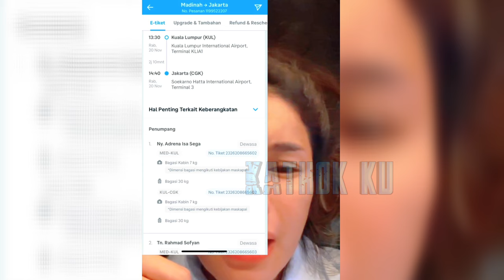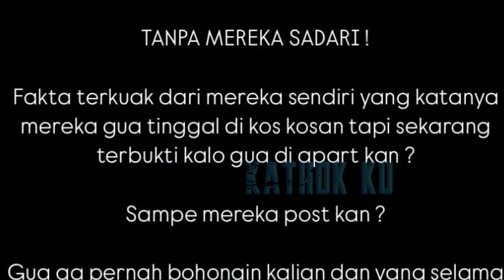VADEL YAKIN BEBAS❗️ MEMANAS PEMERIKSAAN KEL BADJIDEH LAPORKAN Nikita Mirzani❓️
Jangan Lupa: _
Thankz!!..